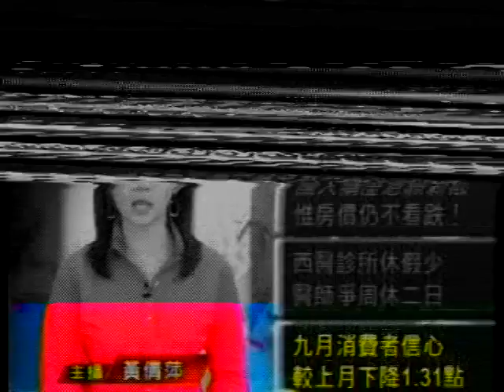20110927高雄岡山7旬阿嬤存萬元買餐券 蔡英文親自拜訪 阿嬤贈鳳梨盼''旺來'' 實在揪感心 三立新聞